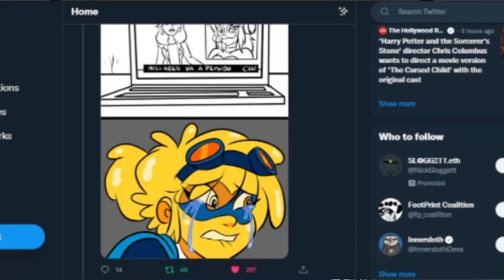DEM YOU'RE SNEAKY SNEAKY! - Reacting To Villainous Fanart (#5)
Sneaky Sneaky!
Here's Another Epic Fanart reaction here! (I laughed so hard in the beginning Lmaoo)

Support Like that really helps Myself and the Channel!

Villainous is a Mexican cartoon created by Alan Ituriel that first aired 10 short episodes in 2017, primarily for the "Cartoon Network Anything" app. It is based on his 2012 web-series and was picked up by Cartoon Network Mexico. The miniseries is co-produced by Cartoon Network and AI Animation Studios.
When Black Hat gets an important contract to defeat a hero, it’s up to Flug to get the team to work together, though it might be easier said than done.
Black Hat is a pure evil, narcissistic mastermind who runs Black Hat, Org. and appears in all of the ads that the "company" produces. Black Hat is of unknown species and is able to shapeshift, teleport, manipulate space, conjure objects at will and open portals with his claws. He is shown to be able to play the pipe organ and, according to the creator, a violin with strings made of cat guts. Black Hat is also shown to wear a smaller, black bowler hat beneath his signature top hat. An alternate, muscular Black Hat in "The Perception of Evil" was voiced by Markiplier, but in Spanish and English was voiced by Ituriel himself.
Dr. Flugslys is a nervous scientist who wears a paper bag over his head. Flugslys means 'aviation accident' or 'plane crash' in Icelandic and, according to the creator, Flug has obtained his driver's and pilot's license. Nobody has ever seen his face, except, according to someone working on the show, Black Hat himself. According to a tweet by Alan Ituriel, the reason behind his bag will be revealed once the mini-series becomes a show.
Demencia is Black Hat's crazed fan and assistant. Her outfit is inspired by reptiles and she has a love for destruction. If she crouches down, because of her hair color, her hair covers her body and she resembles a lizard. She is seen to be able to play the electric guitar. She is hinted to be an experiment.
5.0.5 is the organization's failed experiment that cannot be killed. Intended to be an evil creature, he instead became very loving and enjoys hugging his friends. He is a big blue bear-creature with a single flower sprouting from his head that wilts and grows based on his emotions, and closes when he is asleep. He seems to be the organization's housekeeper. 5.0.5 sees Dr. Flug as a father more than a creator, which makes Demencia his troublesome sister.
In a crossover episode with the show Villainous, V&V team up with Dr. Flug and Demencia to try to find a squid monster who is disguised as a human in Monte Macabre.